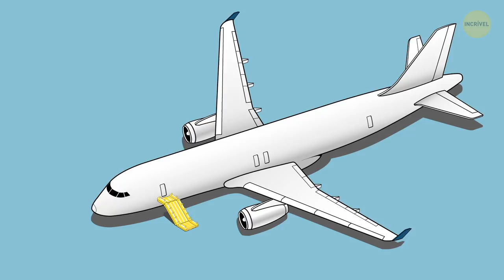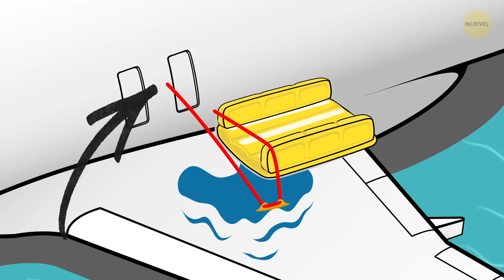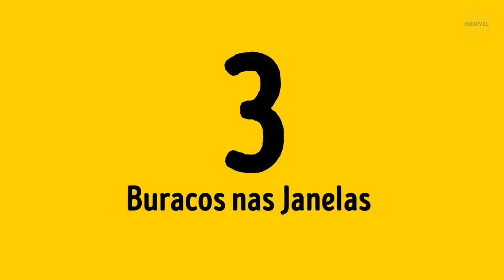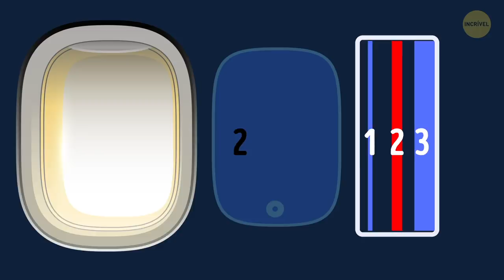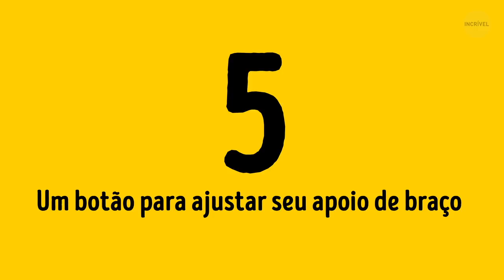O Que Significam Aqueles Pequenos Triângulos Acima Do Seu Assento No Avião?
Muitos de nós pensamos que voar é uma ótima maneira de viajar, mas as coisas podem ficar entediantes quando você fica parado na pista esperando a decolagem. Enquanto você está ali sentado, se perguntando se demoraria mais ou menos ir dirigindo, você pode notar um pequeno adesivo triangular acima da janela. Apenas quatro janelas em cada avião são marcadas dessa maneira.

Geralmente na cor vermelha ou preta, esses adesivos são grandes o suficiente para serem identificados se você estiver procurando por eles, mas fáceis de não serem notados se não estiver procurando. Mas por que eles estão lá? Faz parte de uma conspiração? Bem, acontece que a resposta não é tão dramática, mas interessante, no entanto. Especialmente se você é um apaixonado por aviões!

 MINUTAGENS:

Então, o que são esses adesivos❓ 0:57

Compartimentos para dormir escondidos 2:02

Alças nas asas ✈️  4:13

Buracos nas janelas 5:59

O corrimão escondido 7:34

Um botão para ajustar o apoio de braço ✋ 8:47

 RESUMO:

- Se você olhar atentamente da próxima vez que estiver em um avião, perceberá que os triângulos se alinham com as bordas dianteira e traseira das asas da aeronave.

- O adesivo está lá para que os comissários de bordo saibam com facilidade por quais janelas olhar.

- Muitos aviões de passageiros possuem um compartimento escondido onde sua tripulação exausta pode recuperar o sono necessário.

- A localização exata varia, mas os quartos da tripulação geralmente são encontrados em um pequeno compartimento sem janelas, logo acima da primeira classe.

- Aviões maiores podem apresentar até dez beliches, bem como quartos de piloto separados diretamente acima do cockpit.

- Se você estiver voando em um jato fabricado pela Airbus, talvez tenha notado um par de pequenas alças amarelas saindo da superfície branca e lisa da asa do avião.

- As asas de um avião precisam ser suaves para permanecerem aerodinâmicas, mas isso as torna bastante difíceis de se manter em pé sobre elas.

- Graças a essa fabulosa inovação tecnológica, os passageiros em evacuação não precisam se preocupar com uma queda infeliz nas asas da aeronave.

- Os aviões precisam manter a pressão interna para que os passageiros possam respirar confortavelmente em grandes altitudes.

- Essa pequena abertura é conhecida como uma válvula de respiro, e desempenha um papel vital para manter a aeronave voando.

- A maioria dos aviões de hoje possui um corrimão que percorre toda a extensão dos compartimentos superiores. Sua função principal é que a tripulação possa se mover com segurança pela cabine durante turbulências.

- A queixa mais comum em se tratando de viagens aéreas é a falta de espaço. Mesmo se você não for particularmente alto, provavelmente já experimentou na própria pele.

- Se você está no meio, bem, você terá que lidar com o pior dos dois mundos.

- Note a parte inferior do apoio de braço: você encontrará um pequeno botão próximo à dobradiça. Pressione-o e você estará livre para remover o desagradável apoio de braço do seu caminho.

- Isso oferece muito espaço para você se movimentar e é uma grande ajuda quando você tenta tirar sua mala do compartimento de bagagem no final do voo.